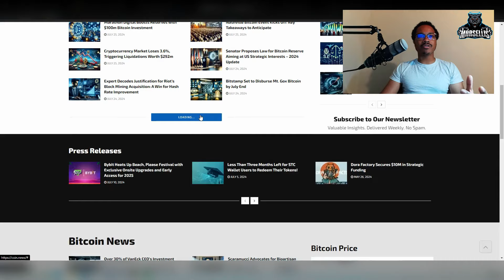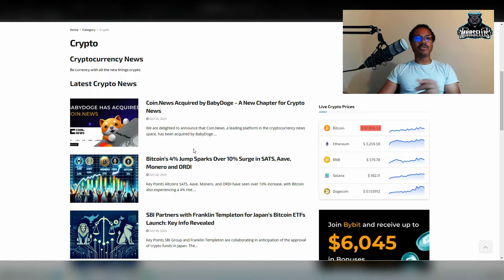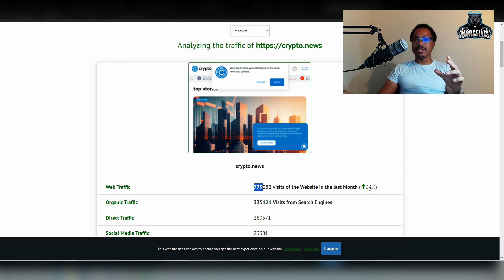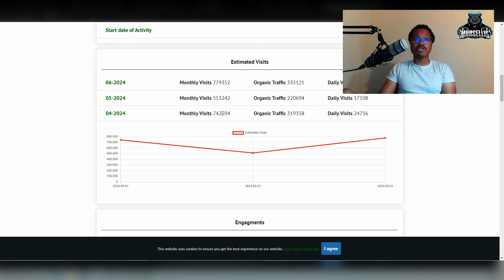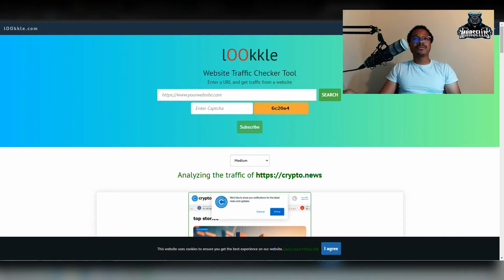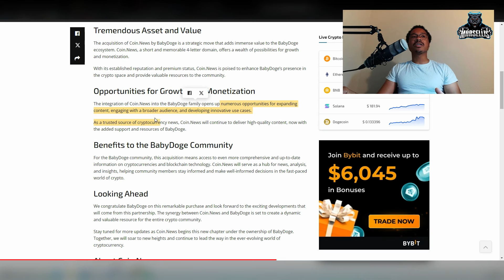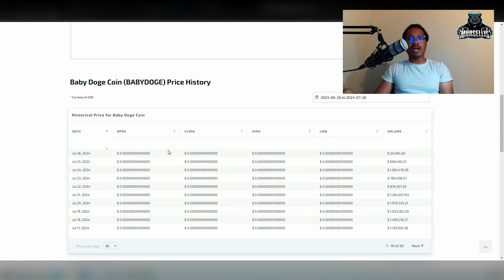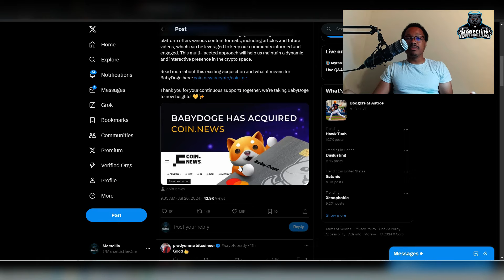BABY DOGE HOLDERS THIS IS INSANELY BULLISH